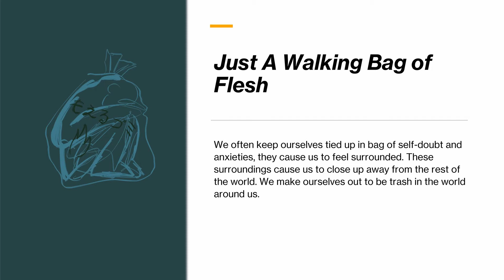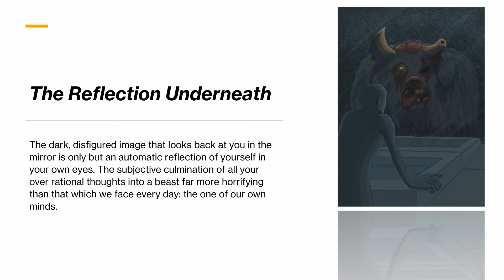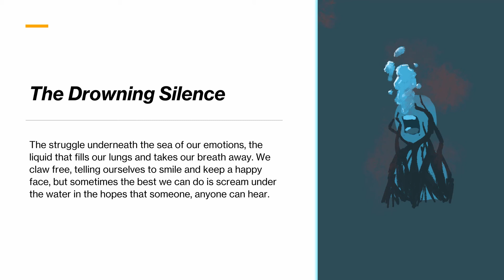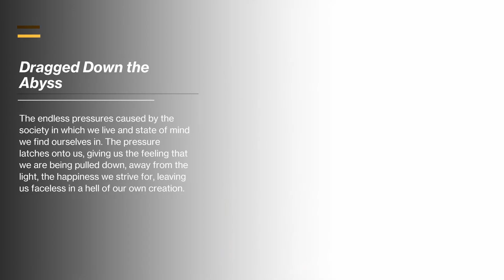KYB101 A2 "An Exploration Into the Troubled Soul"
Welcome to our KYB101 final iteration. This is our creative product response as part of our KYB101 unit studies at QUT.

Joshua Hunter - N10460799
Sarah Lee -  N10678867
Callum Downes - N10729267
Xiuguang Li - N10701737

QUT KYB101 Assessment 2 - Semester 2 2020